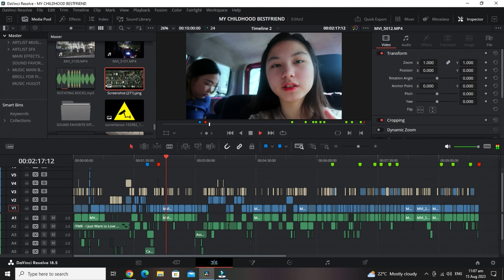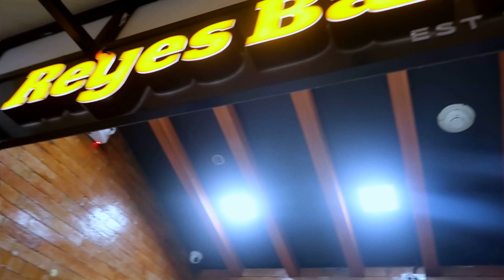MEETING MY CHILDHOOD BESTFRIEND | BIRTHDAY WISH "GRANTED!" Part 5 | Aurea & Alexa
/ hatredmisa  .
Hi Everyone! 🤗 This film a video about MEETING MY CHILDHOOD BESTFRIEND | BIRTHDAY WISH "GRANTED!" Part 5 | Aurea & Alexa 😁📱 VLOG 590